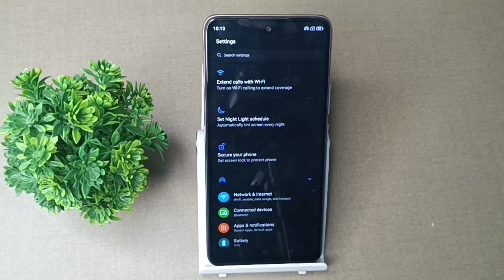How to on your phone aroplen mode in micromax in 1